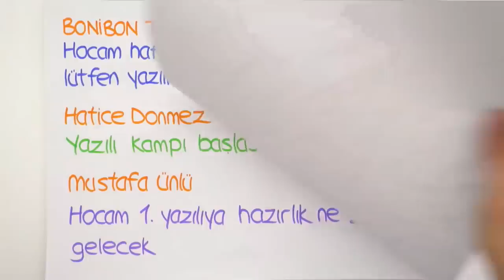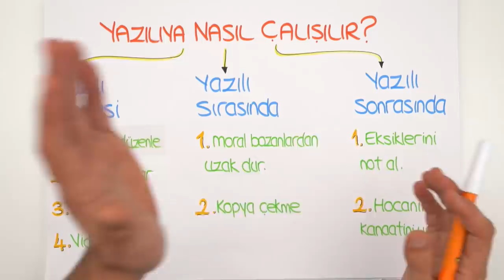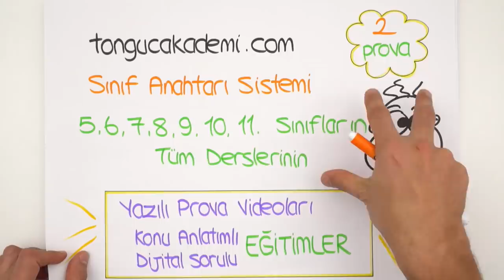10. Sınıf Yazılı Kampı Başlıyor! 📢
10. Sınıf Yazılı Kampı Programı için
21 Ekim'de Yazılı Kampı başlıyor! 📚Tonguç, yazılı döneminde de yanında! Konularla ilgili bilmeniz gereken önemli noktalar ve birbirinden özel sorularla beraber seni yazılılara bomba gibi hazırlıyoruz. 10. Sınıf Yazılı Kampı programını takip ederek kanalından yazılıkampı videolarına ulaşabilirsin. 🤓 Sınıf Anahtarı Sistemindeki yazılı provalarını kaçırmamak için hemen buraya tıkla